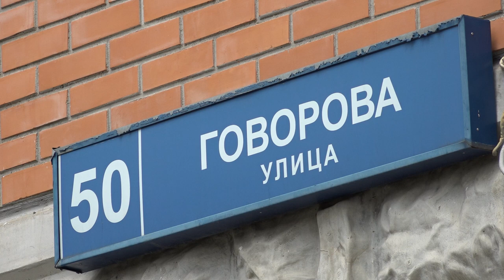Коммунальная авария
Сразу четыре многоэтажки в Одинцово залило кипятком. От большого давления лопнули трубы. О причинах произошедшего и дальнейших действиях коммунальщиков узнала Карина Еряшева.